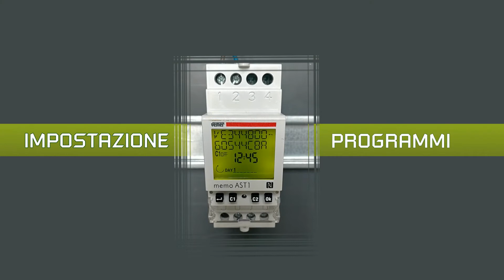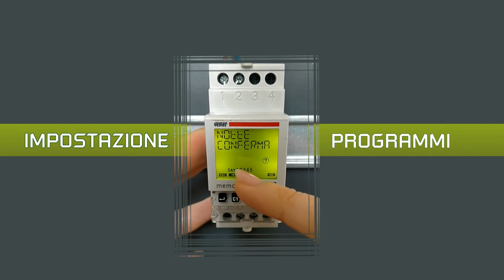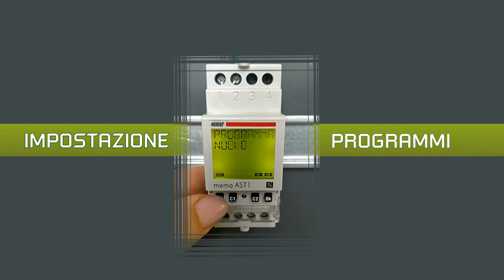MEMO AST1 (parte 2): come programmare l'interruttore crepuscolare astronomico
Nuovo video tutorial per la programmazione dell'interruttore crepuscolare astronomico MEMO AST1.

✅ app dedicata per iOS e Android
✅ programmazione agevolata su smartphone
✅ interfaccia NFC